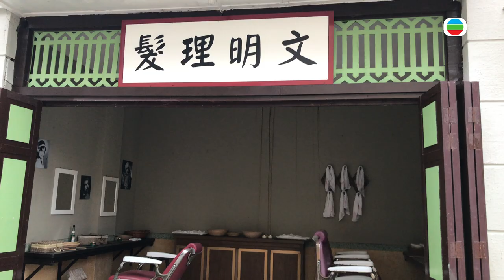Laugh trip sa barbershop by OFW in Hong Kong | One minute Drama at TVB City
Laugh trip sa barber shop. Ganyan magpaalam ang mga mr. sa mga mrs., relate ba kayo?

Cast
Husband: Jun Garcia
Wife: Grey Anne MUymuy
Customer: Freeya
Hairdresser 1: Jops Lang Ako
Hairdresser 2: Oktubre Bente Otso
Hairdresser 3: Palmer Paleyan

Gusto niyo rin ba sumali ng drama sa Tvb studio? TVB Kabayan will make your wish come true.